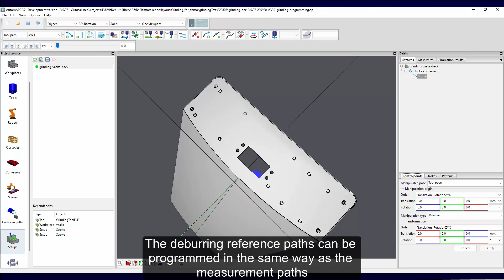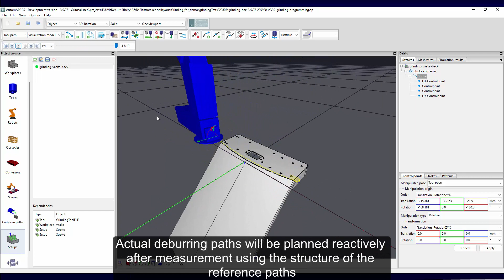VisDebur, a TRINITY SME demonstration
Vision-guided deburring radically improves the quality of cleaning. In the VisDeburr project, robotized vision based system for cleaning the weld seams was developed. System is targeted for products which need very high quality result from the outlook. Such products are typically displayed on public spaces and other highly visible areas.
For doing that, a hybrid approach was applied for handling a single- and short batch series of production: fast HMI for programming the cleaning task for the robot and vision based deburring for cleaning the welding seams of stainless steel parts by using automated programming.

TRINITY: "Digital Technologies, Advanced Robotics and increased Cyber-security for Agile Production in Future European Manufacturing Ecosystems"

The TRINITY project has received funding from the European Union’s Horizon 2020 research and innovation programme under grant agreement No 825196